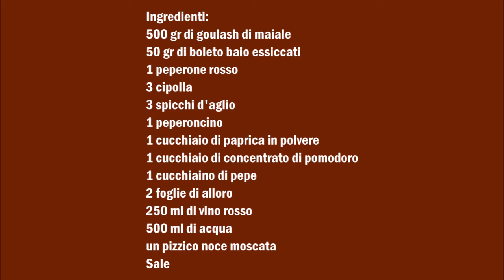Schweinegulash mit Maronen Pilze , Gulasch di maiale con funghi boleto baio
Deutsch :
500 gr Schweinegulasch
50 gr getrocknete Maronen-Röhrlinge
1 Rote Paprika
3 Zwiebel
3 Knoblauchzehen
1 Chilischote
1 Esslöffel Paprika Pulver
1 Esslöffel Tomatenmark
1 Teelöffel Pfeffer
2 Lorbeerblätter
250 ml Rotwein
500 ml Wasser
etwas Muskatnuss
Salz

Pilze in Wasser für 10 Stunden einlegen.
In einen Topf etwas Öl geben, die Zwiebel und das Tomatenmark hinzugeben und etwas anbraten. In der Zwischenzeit die Pilze aus dem Wasser nehmen und zusammen mit den restlichen Zutaten in Topf hinein geben und vermischen. Das Pilzwasser durch ein Sieb im Topf gießen. Das Ganze so lange kochen bis das Fleisch gar ist.

Italiano :
500 gr di goulash di maiale
50 gr di boleto baio essiccati
1 peperone rosso
3 cipolla
3 spicchi d'aglio
1 peperoncino
1 cucchiaio di paprica in polvere
1 cucchiaio di concentrato di pomodoro
1 cucchiaino di pepe
2 foglie di alloro
250 ml di vino rosso
500 ml di acqua
noce moscata
Sale

Mettere i funghi a mollo per 10 ore.
Versate un po' d'olio in una Pentola, aggiungere la cipolla e la pasta di pomodoro e friggere. Nel frattempo togliere i funghi dall'acqua e aggiungere nella Pentola insieme con i restanti ingredienti e mescolare. Versare l'acqua dei funghi attraverso un setaccio nella pentola. Cuocere il tutto fino a quando la carne è cotta.